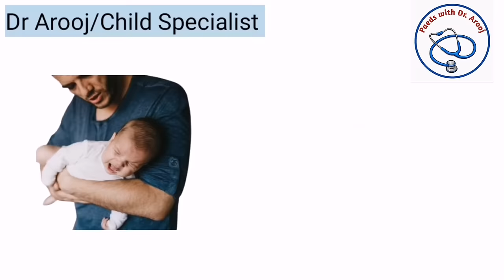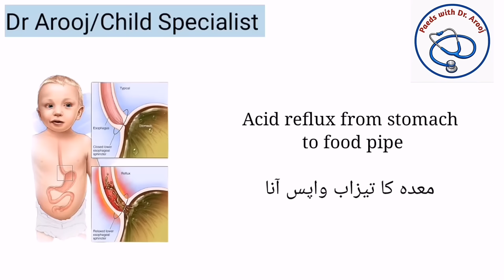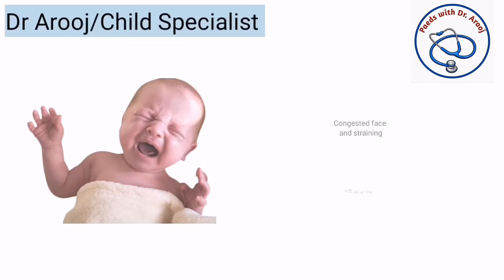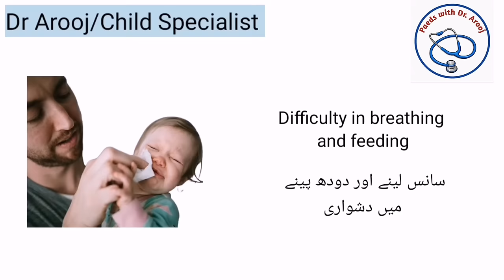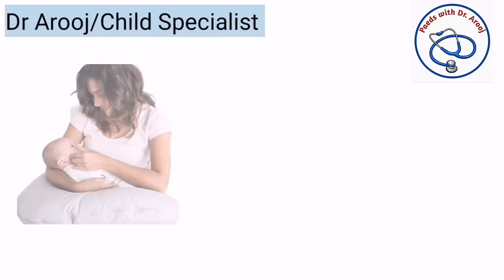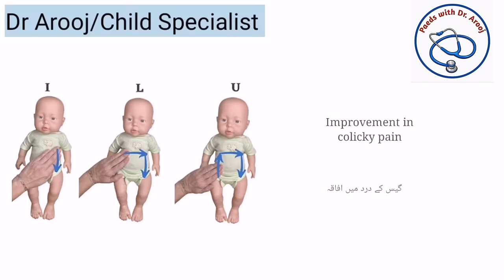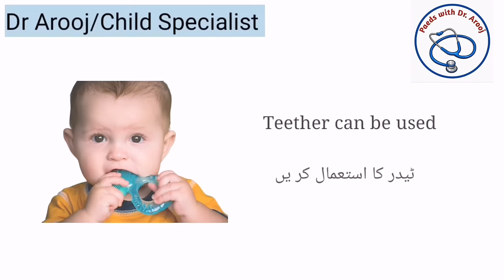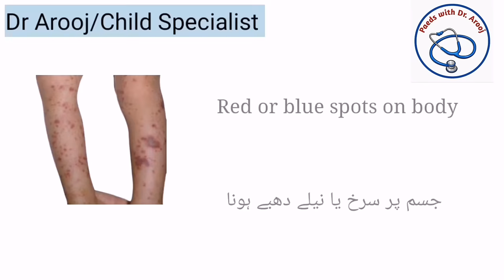Top 10 reasons of baby crying at night /baby sleep problems at night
Dr Arooj
MBBS (Fatima Jinnah Medical University, Lahore)
FCPS ( DHQ Teaching Hospital, Sargodha)
baby crying at night
baby not sleeping
colic pain in babies
home remedies for colic pain
constipation in infants
how to sooth baby
infant crying for no reason
constipation in newborn
colic belly exercise/massage
constipation home remedies
colic drops side effects
insect bite in baby
nappy rash in baby
baby cold and cough
indigestion/reflux in baby
bachy ka dodh phenkna
bacha raat main roye to kia krain
colic symptom in newborn
fever in babies/treatment
baby mosquito bite home remedy
how to check baby is hungry or full
mother feeding techniques
child specialist